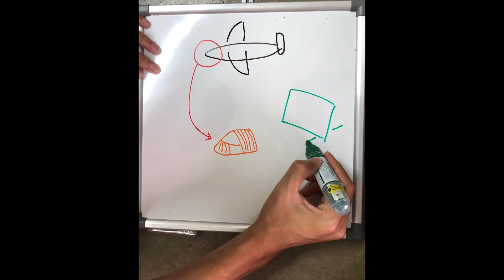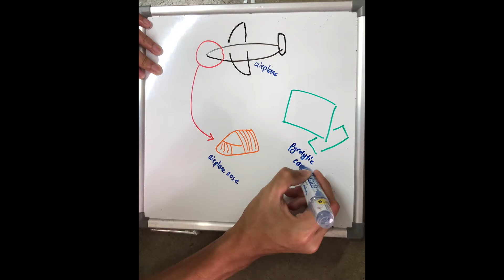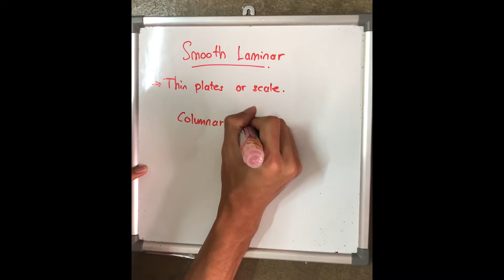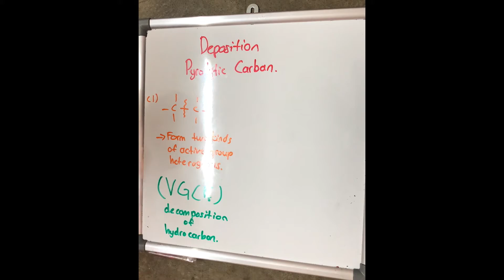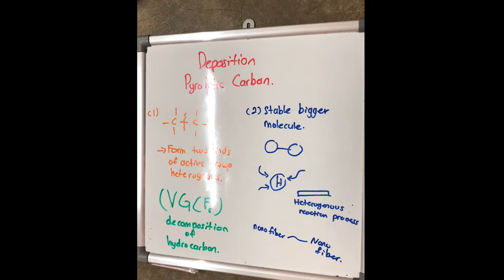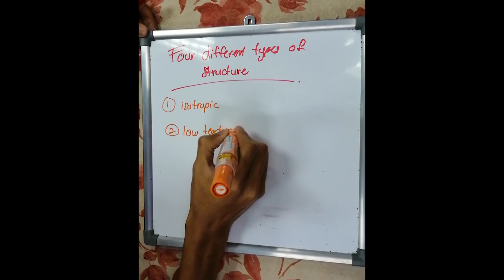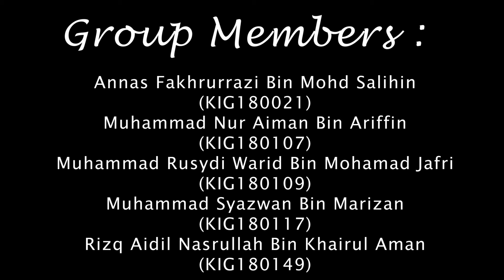Basic Material AIRCRAFT NOSE (TEAM: MERAK KAYANGAN)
1. Muhammad Rusydi Warid Bin Mohamad Jafri
2. Muhammad Nur Aiman Bin Ariffin
3. Annas Fakhrrurazi Bin Mohd Salihin
4. Muhammad Syazwan Bin Marizan
5. Rizq Aidil Nasrullah bin Khairul Aman